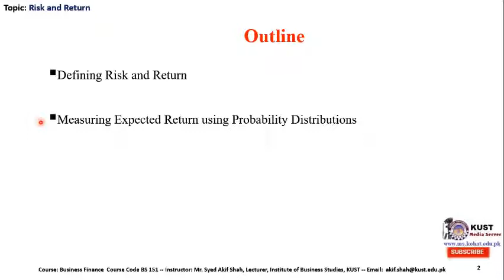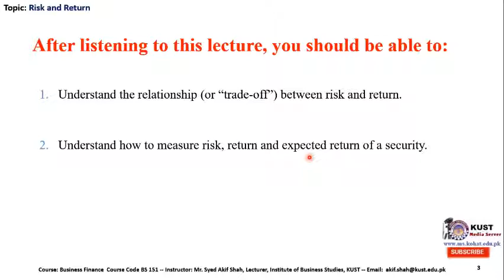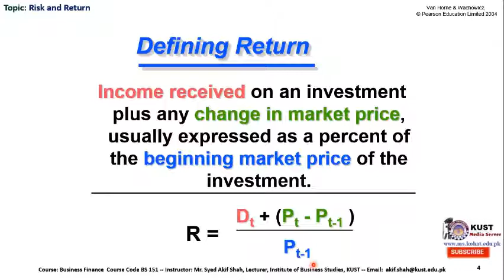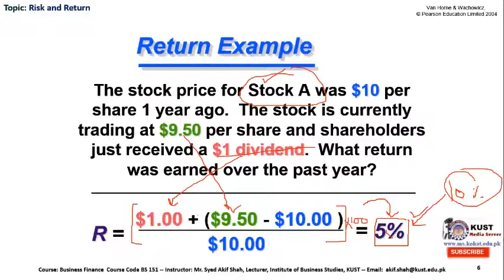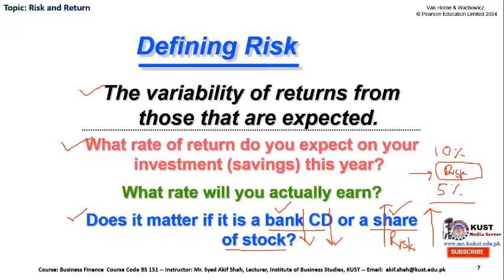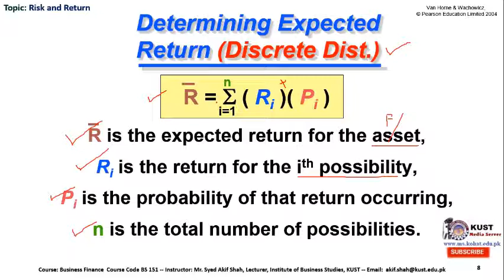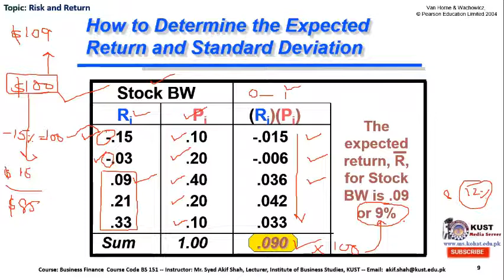Risk and Return: Discrete Data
FACULTY429 BS151 KUST20201 L19 V19 Business Finance